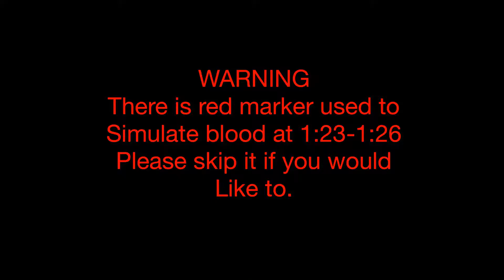Adventures of Boba Fett (part 1)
The adventures of the notorious bounty hunter, Boba Fett, as he travels the galaxy looking for bounties to claim.